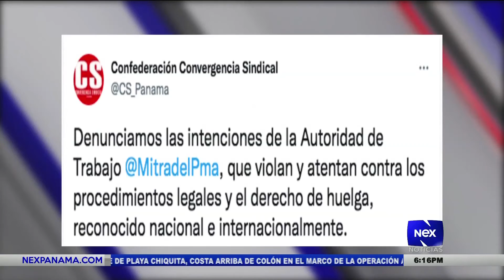Trabajadores de la Empresa de recolección de basura en Colón inician paro